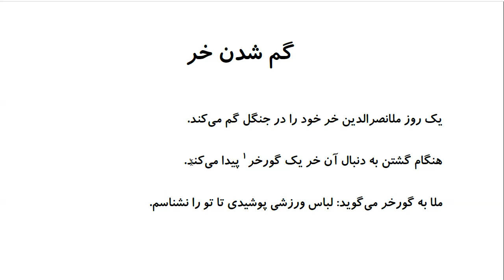Laugh and Learn Farsi: Mulla Nasreddin Tales - گم شدن خر